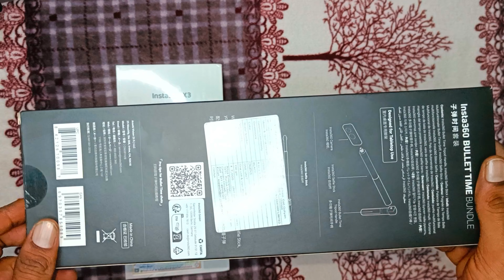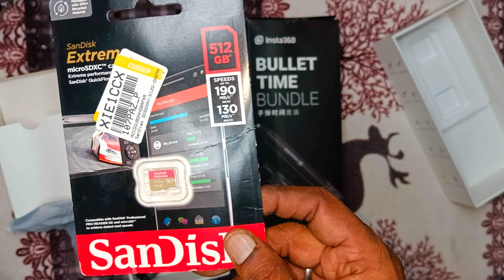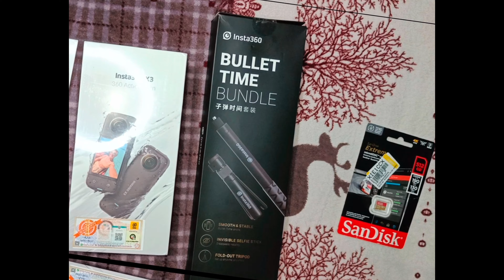Finally....MY Insta360 X3 has arrived!!!!!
Had been waiting to buy X3 and finally got mine!